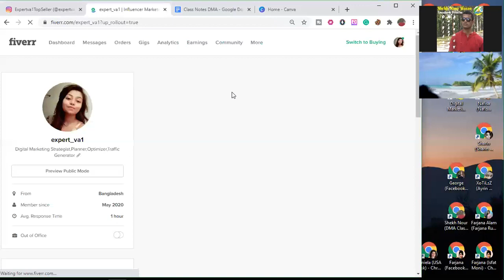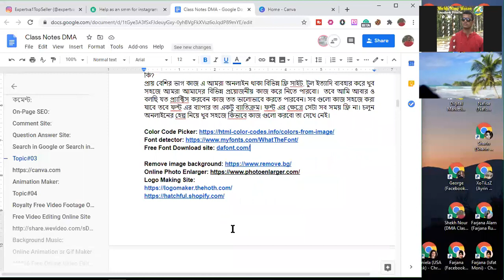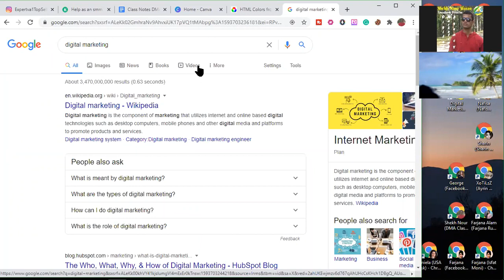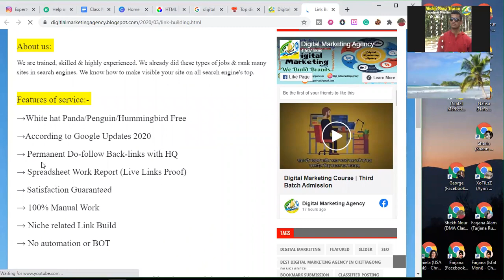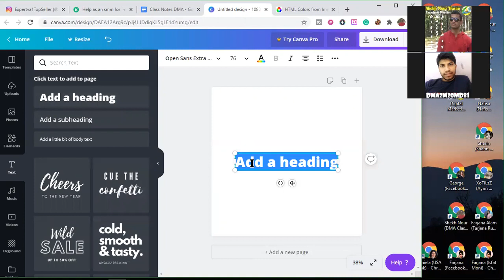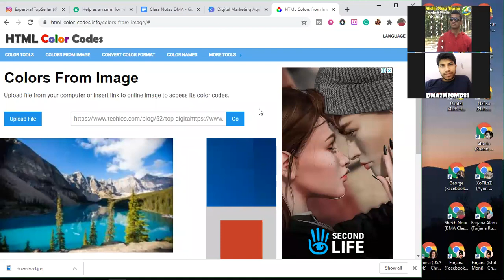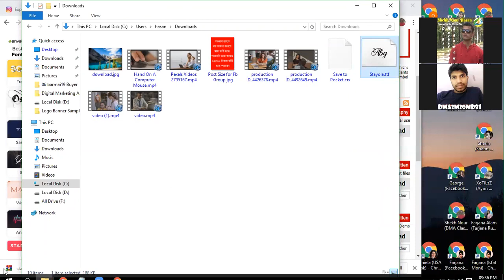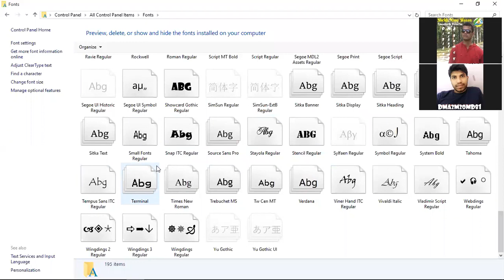Easy Graphics Design For Digital Marketer Part 03 | প্রফেশনাল ডিজিটাল মার্কেটিং ফুল কোর্স পর্ব: ০৭